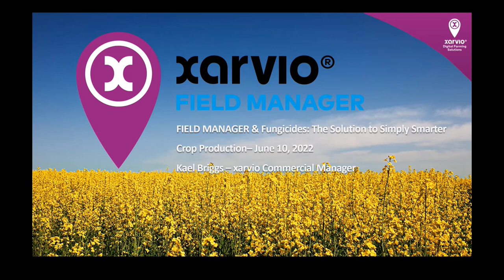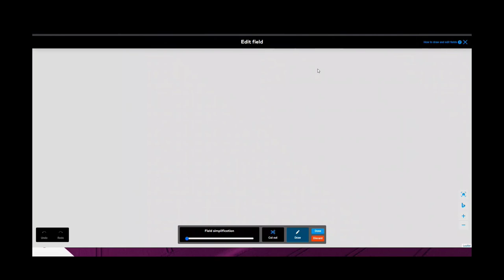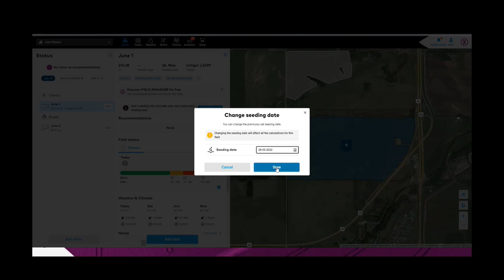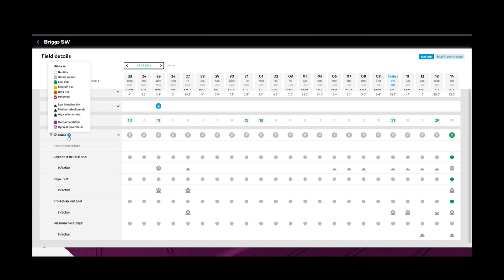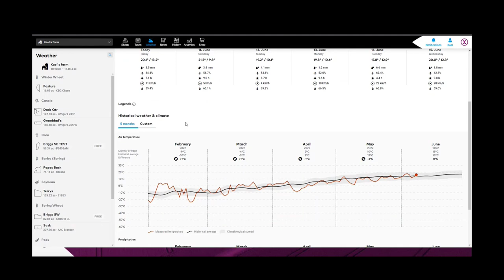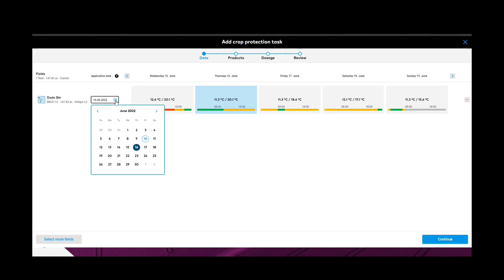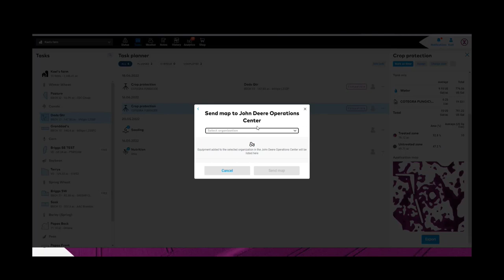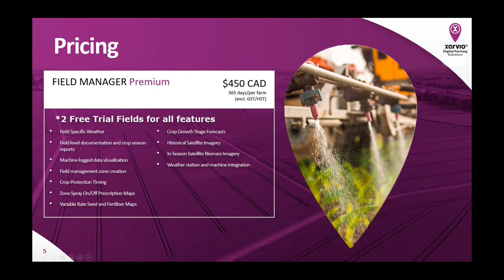xarvio FIELD MANAGER & Fungicides - June 2022 Webinar